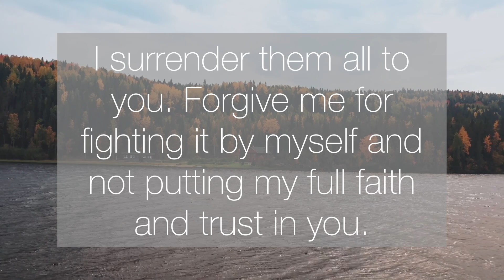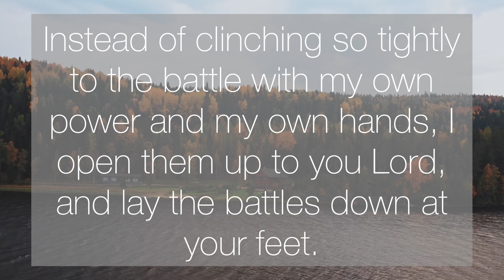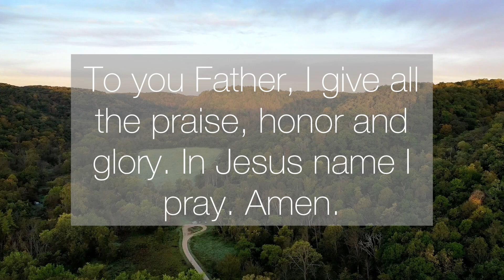Lord, I Thank You So Much that I Don’t Have to Face My Battles Alone - Daily Prayers #466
Dear Heavenly Father, I come before you today, humbly asking for your strength and power in my life. Lord, I lift up the battles I am facing to you. You know all of them, the big ones, and the quiet ones I am facing in my own mind. I surrender them all to you.

Forgive me for fighting it by myself and not putting my full faith and trust in you. Instead of clinching so tightly to the battle with my own power and my own hands, I open them up to you Lord, and lay the battles down at your feet. I place everything on your throne, and I thank you so much that I don’t have to face my battles alone.

It’s all in your hands Father, and I trust your provision. I put all my hope and trust in you alone.

“for the Lord your God is the one who goes with you, to fight for you against your enemies, to save you.” (Deuteronomy 20:4)